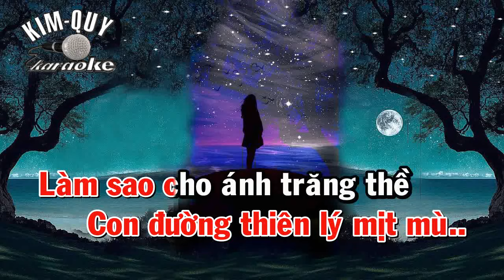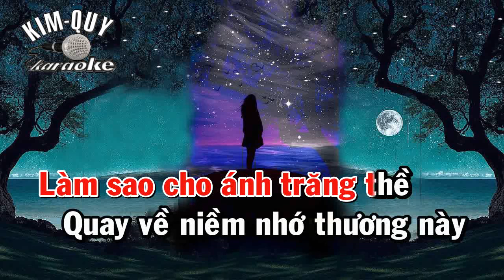KARAOKE TRĂNG THỀ - Khánh Băng - Khiêu Vũ Cha Cha Cha Tone NỮ ( C#m/Đô Thăng Thứ ) Kim Quy Karaoke